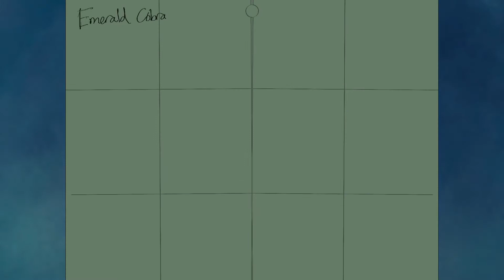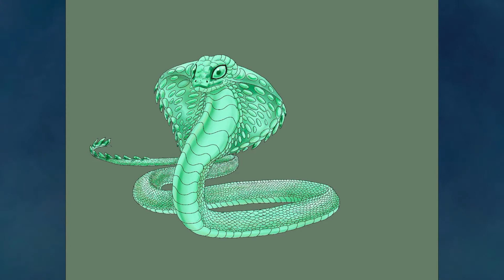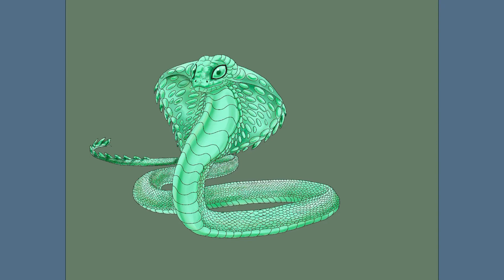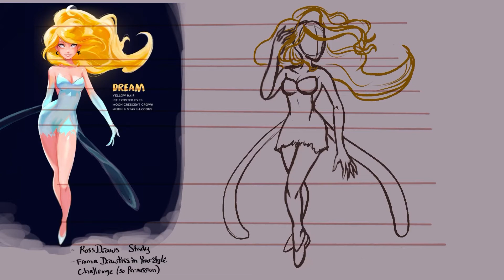Three Digital Art - Narrated Ross Draws study and Calendar Art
In this video I show you the process; with a mix of lore and tips for May and Junes Calendar artworks as well as a Ross Draws Draw this in Your Style art study I made of one of his colour dodge princesses; Dream. These digital time-lapses were painted in Procreate. Video edited in LumaFusion.
Music
1) Ancient Power of Serpents (CCO)
2)  Moving Higher (CCO)
3) Forest Ambience (CCO)
4) Quester (A song I made in Garageband)
As always constructive criticism, suggestions and comments welcome!